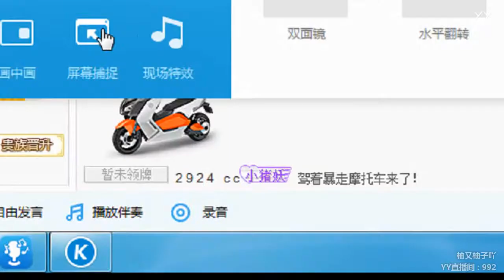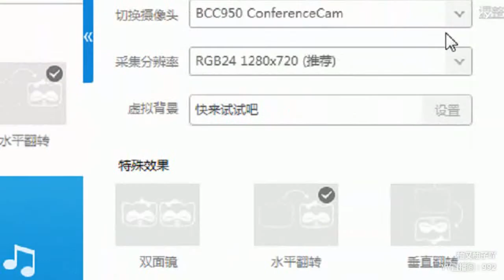YY LIVE 燃舞蹈 又柚子 - 《燃舞蹈》（Artists・Sing・Music・Dance・Instrument・Talent Shows・DJ・KPOP・Remix・LIVE)